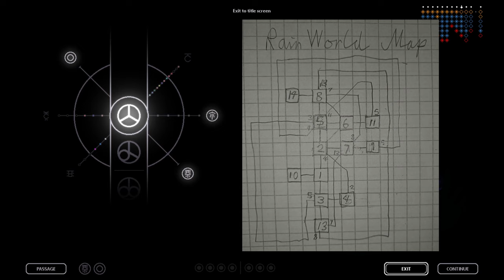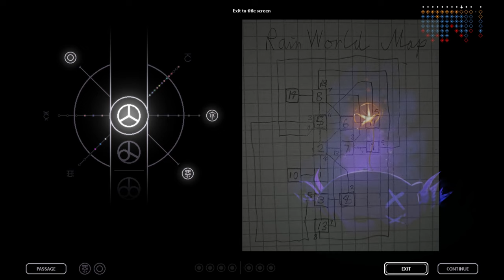Droplets upon Five Large Droplets | Rain World | Episode 31